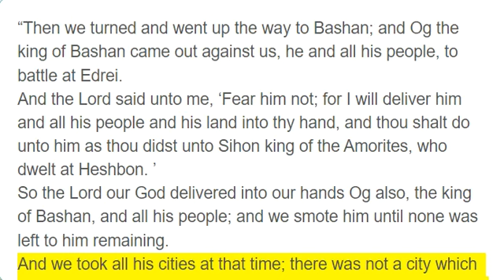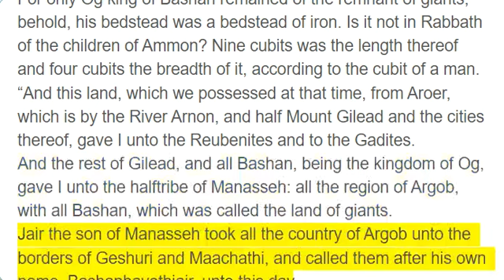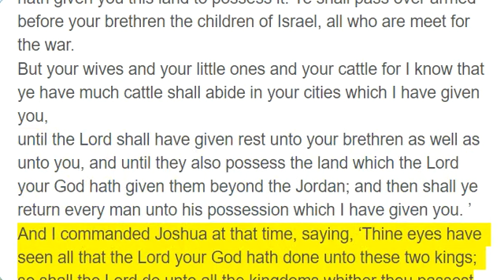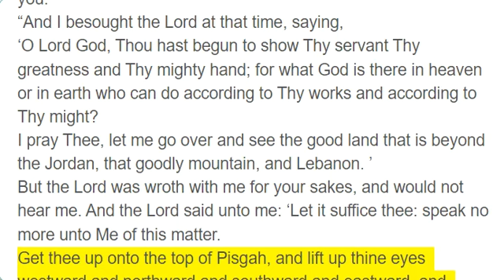Deuteronomy 3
“Then we turned and went up the way to Bashan; and Og the king of Bashan came out against us, he and all his people, to battle at Edrei.
And the Lord said unto me, ‘Fear him not; for I will deliver him and all his people and his land into thy hand, and thou shalt do unto him as thou didst unto Sihon king of the Amorites, who dwelt at Heshbon. ’
So the Lord our God delivered into our hands Og also, the king of Bashan, and all his people; and we smote him until none was left to him remaining.
And we took all his cities at that time; there was not a city which we took not from them: threescore cities, all the region of Argob, the kingdom of Og in Bashan.
All these cities were fortified with high walls, gates, and bars, besides unwalled towns a great many.
And we utterly destroyed them, as we did unto Sihon king of Heshbon, utterly destroying the men, women, and children of every city.
But all the cattle and the spoil of the cities we took for a prey to ourselves.
And we took at that time out of the hand of the two kings of the Amorites the land that was on this side of the Jordan, from the River of Arnon unto Mount Hermon
which Hermon the Sidonians call Sirion, and the Amorites call it Senir,
all the cities of the plain, and all Gilead, and all Bashan, unto Salchah and Edrei, cities of the kingdom of Og in Bashan.
For only Og king of Bashan remained of the remnant of giants; behold, his bedstead was a bedstead of iron. Is it not in Rabbath of the children of Ammon? Nine cubits was the length thereof and four cubits the breadth of it, according to the cubit of a man.
“And this land, which we possessed at that time, from Aroer, which is by the River Arnon, and half Mount Gilead and the cities thereof, gave I unto the Reubenites and to the Gadites.
And the rest of Gilead, and all Bashan, being the kingdom of Og, gave I unto the halftribe of Manasseh: all the region of Argob, with all Bashan, which was called the land of giants.
Jair the son of Manasseh took all the country of Argob unto the borders of Geshuri and Maachathi, and called them after his own name, Bashanhavothjair, unto this day.
And I gave Gilead unto Machir.
And unto the Reubenites and unto the Gadites I gave from Gilead even unto the River Arnon half the valley, and the border even unto the River Jabbok, which is the border of the children of Ammon;
the plain also, and the Jordan and the border thereof, from Chinnereth even unto the sea of the plain, even the Salt Sea, under Pisgah eastward.
“And I commanded you at that time, saying, ‘The Lord your God hath given you this land to possess it. Ye shall pass over armed before your brethren the children of Israel, all who are meet for the war.
But your wives and your little ones and your cattle for I know that ye have much cattle shall abide in your cities which I have given you,
until the Lord shall have given rest unto your brethren as well as unto you, and until they also possess the land which the Lord your God hath given them beyond the Jordan; and then shall ye return every man unto his possession which I have given you. ’
And I commanded Joshua at that time, saying, ‘Thine eyes have seen all that the Lord your God hath done unto these two kings; so shall the Lord do unto all the kingdoms whither thou passest.
Ye shall not fear them, for the Lord your God He shall fight for you. ’
“And I besought the Lord at that time, saying,
‘O Lord God, Thou hast begun to show Thy servant Thy greatness and Thy mighty hand; for what God is there in heaven or in earth who can do according to Thy works and according to Thy might?
I pray Thee, let me go over and see the good land that is beyond the Jordan, that goodly mountain, and Lebanon. ’
But the Lord was wroth with me for your sakes, and would not hear me. And the Lord said unto me: ‘Let it suffice thee: speak no more unto Me of this matter.
Get thee up onto the top of Pisgah, and lift up thine eyes westward and northward and southward and eastward, and behold it with thine eyes; for thou shalt not go over this Jordan.
But charge Joshua, and encourage him and strengthen him; for he shall go over before this people, and he shall cause them to inherit the land which thou shalt see. ’
So we abode in the valley over against Bethpeor.